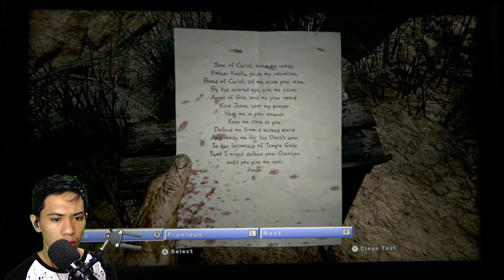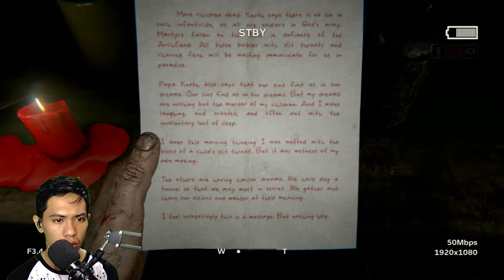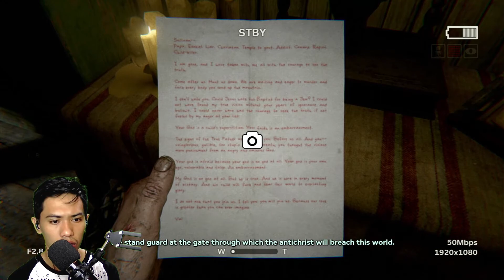GENERATOR MENYALA , LAMPU GUA MATI OUTLAST 2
Halo gaes  . . . kali ini kita lanjut lagi main outlast ya  . . .